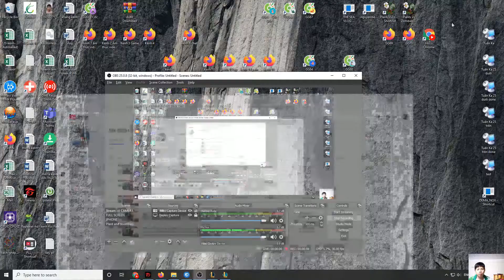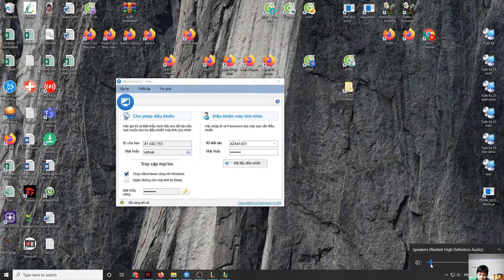365 NGÀY LEO GANK VỚI TFT MÙA 3 - Part 44 | CAT GAMING